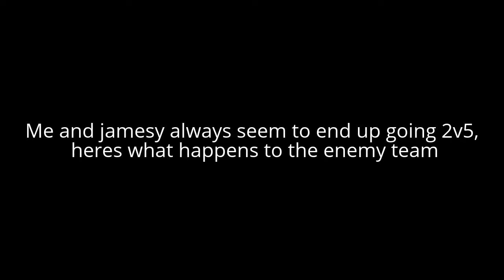Rainbow Six Siege #20: epic teamwork win, Kapkan Ace, sick day. Random moments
Sorry again, im sick, but we still played, heres what happened XD